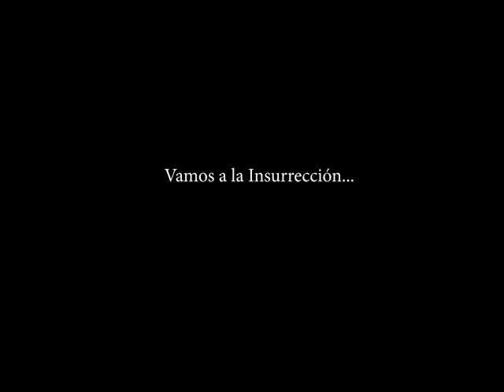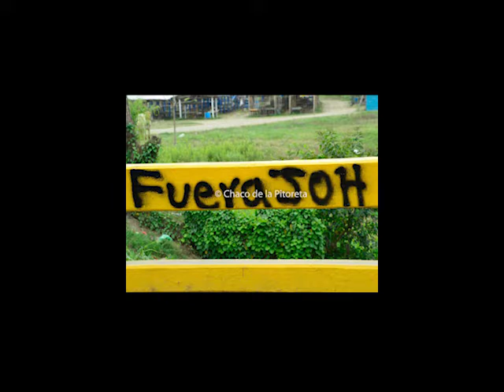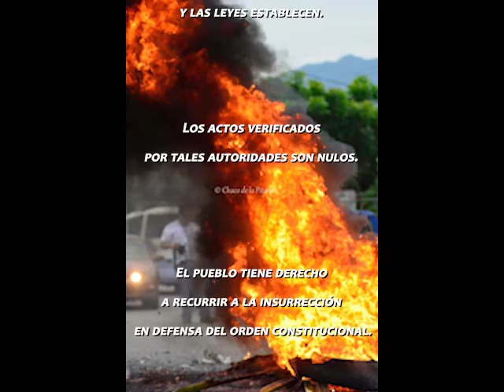Helmer Videz - La Oveja Negra Fuera JOH Vamos a La Insurrección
Protesta anti dictadura